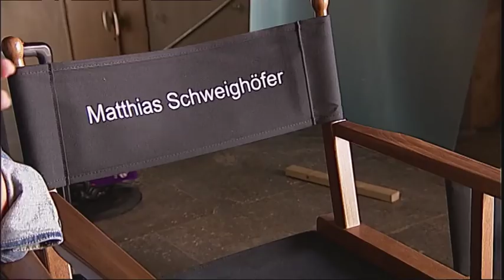"Der geilste Tag": Erste Bilder vom Dreh in Augsburg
Matthias Schweighöfer und Florian David Fitz drehen zur Zeit in Augsburg an ihrem neuen Kinofilm "Der geilste Tag". Hier gibt's die ersten Bilder vom Dreh.